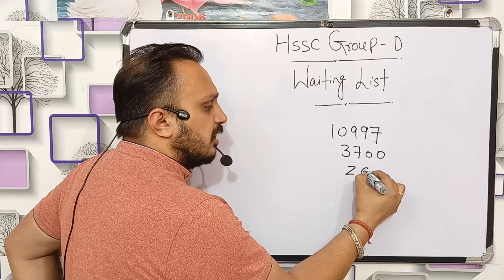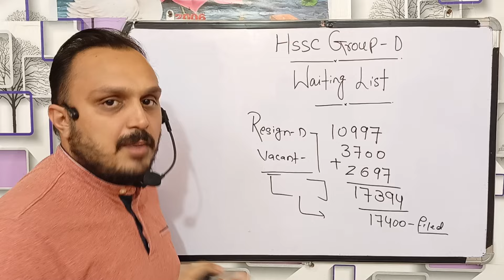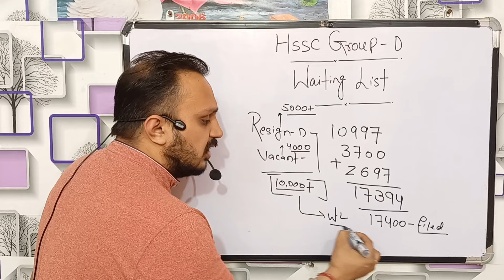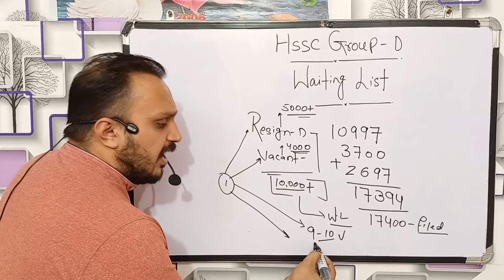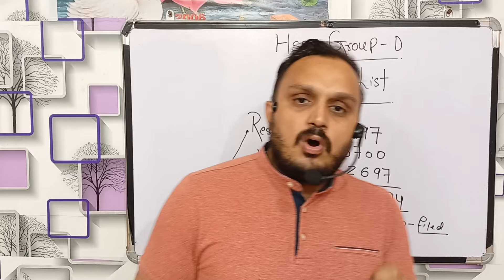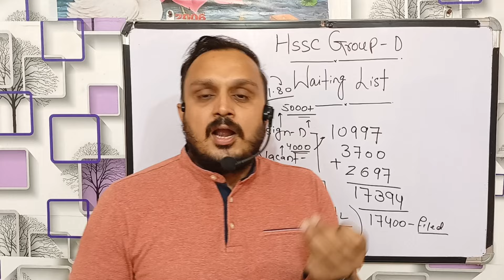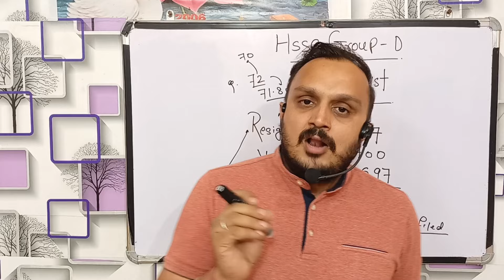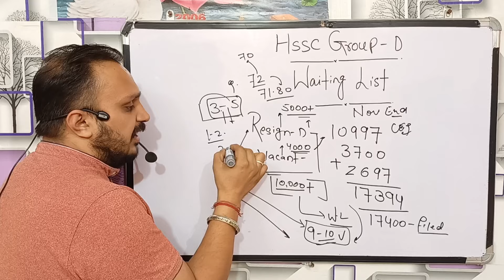group d waiting list | hssc group d waiting list | hssc cet update| group d waiting list news today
group d waiting list new update
haryana police waiting list
haryana police waiting
hr police waiting list
hssc cet group d update today
hssc group d news today
hssc update today
waiting list haryana police
fun learn by anuj
group d waiting
haryana group d cut off 2024
haryana group d update
haryana group d waiting list
haryana group d waiting list latest news
hssc group d update today